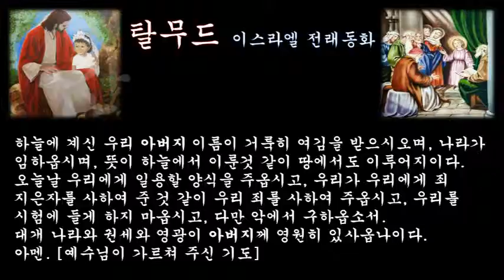‹은혜나눔›탈무드：간절한 기도：삶의지혜 ＠ 오늘의교훈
어떤 배에 각국에서 온 사람들이 함께 타고 있었다.
그런데 갑자기 폭풍이 몰아쳤다. 사람들은 제각기 자기 나라에서 자기가 믿고 있는 신에게, 자기 방식대로 기도하기 시작했다. 그러나 폭풍은 점점 더 심해질 뿐이었다.

그러자 사람들은 일제히 유태인을 나무랐다.
[당신은 어째서 기도를 하지 않는 것이오.?]
많은 사람의 비난을 받은 유태인이 기도를 하기 시작하자 신기하게도 폭풍은 곧 잠잠해졌다. 배가 항구에 닿자 사람들이 물었다.

[우리들이 정성껏 기도할 때에는 아무런 효과도 없었는데, 당신이 기도를 하자 폭풍이 잠잠해지니 도대체 어찌된영문이요?]
그러자 유태인이 대답했다.

[나도 잘 모르는 일입니다. 그러나 여러분들은 제각기 여러분들의 고장에서 믿고 있는 신에게 기도를 했습니다. 바빌로니아 사람은 바빌로니아 신에게 기도하고, 로마 사람은 로마 신에게 기도했습니다. 그런데 바다는 어느 나라에도 속해 있지 않습니다. 우리 유태의 신은 우주 전체를 지배하시는 위대한 신이기 때문에, 바다에서 기도한 나의 소원을 들어 주신 것으로 믿습니다.]